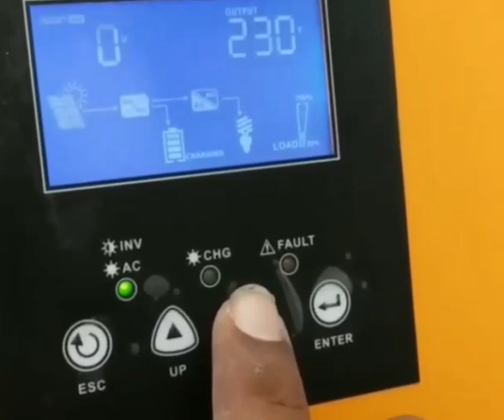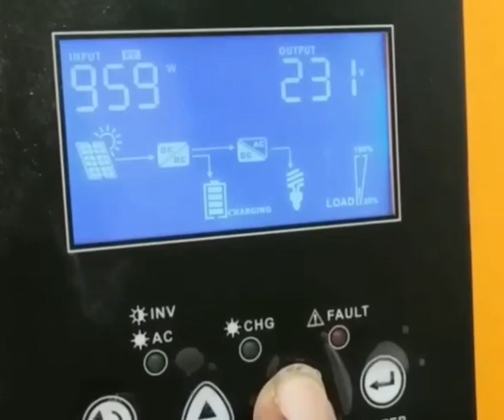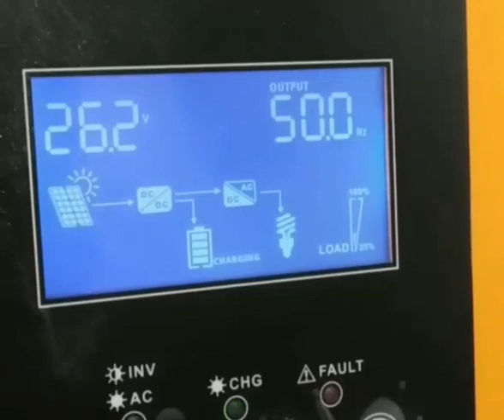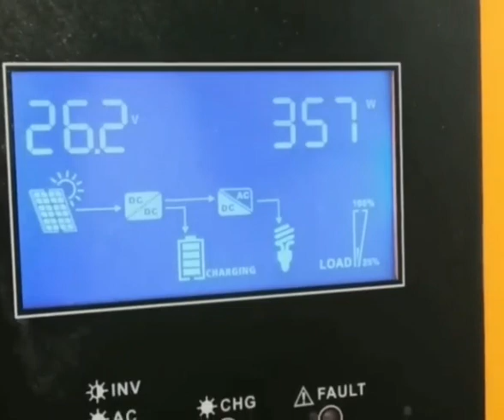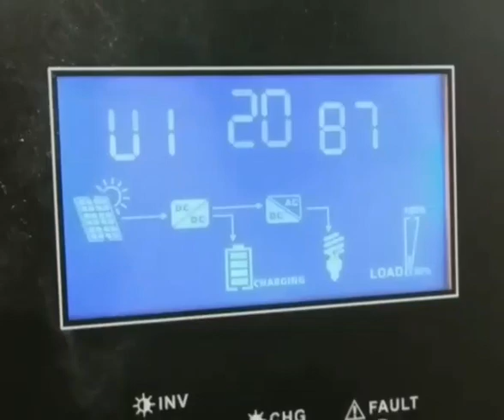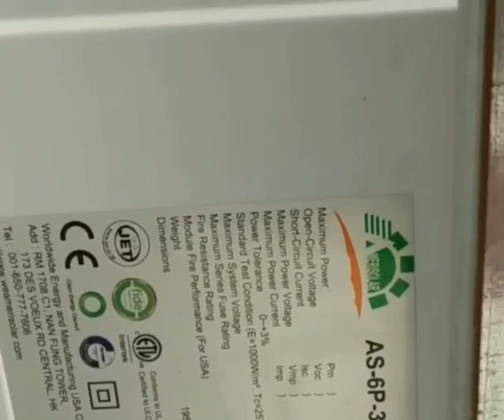3kw max power inverter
3 kw inverter max power
04 Solar panels 330 watt
This system is sufficient for one fridge and 4 fans and 6 led lights